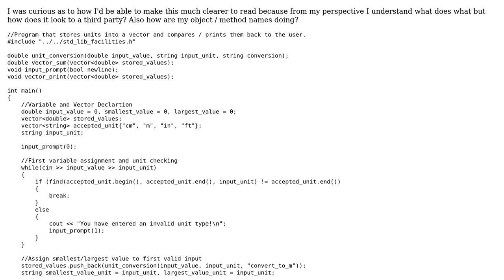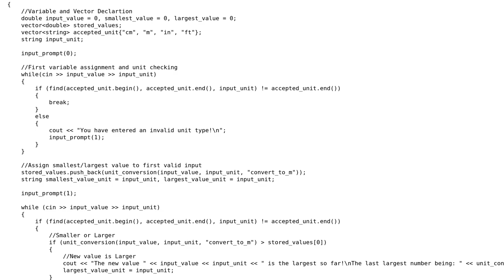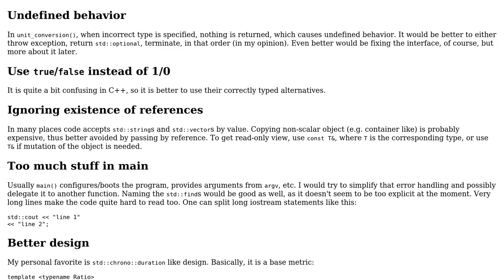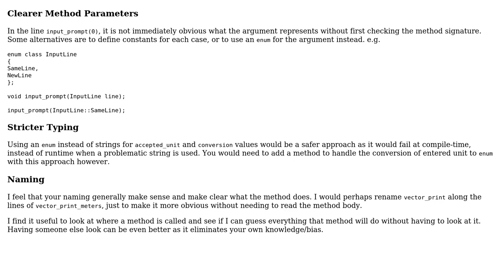Code Review: Unit conversion program into metre and stored input (2 Solutions!!)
Code Review: Unit conversion program into metre and stored input

With thanks & praise to God, and with thanks to the many people who have made this project possible! | Content (except music & images) licensed under CC BY-SA | Music | Images & others | With thanks to user Ulivax user Michael Fitzpatrick user Incomputable user 200_success and the Stack Exchange Network Trademarks are property of their respective owners. You are responsible for your own actions.